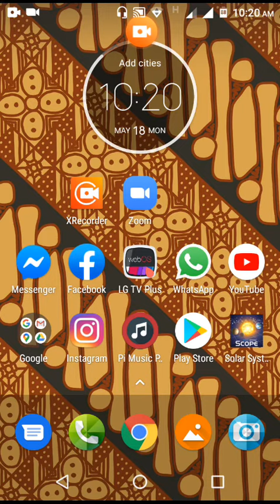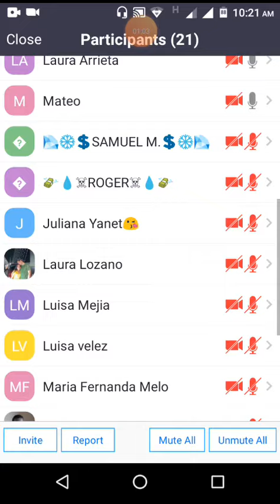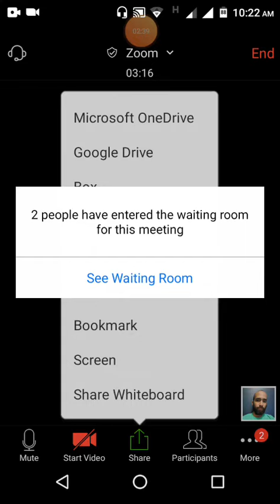Participants 6-11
English class